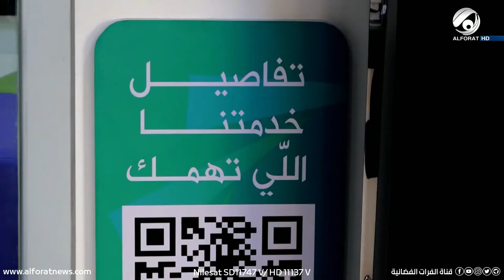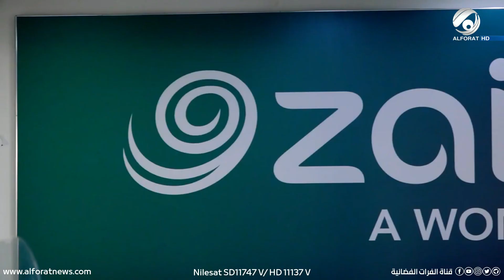شركة زين تقدم مجموعة من الخدمات بمناسبة اربعينية الامام الحسين "ع"